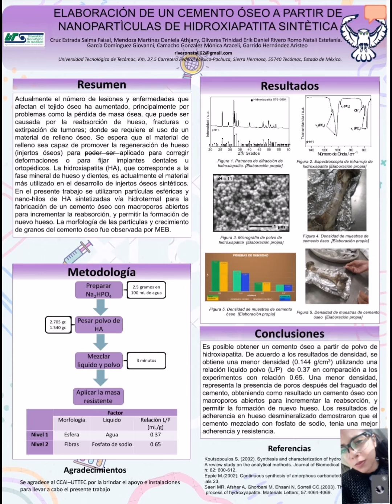Elaboración de un cemento óseo de nanopartículas de hidroxiapatita sintética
Daniela Athjany Mendoza Martínez
VI Seminario Regional de Materiales Avanzados